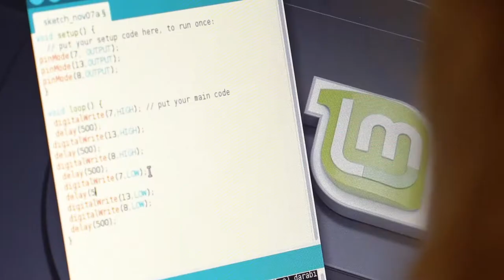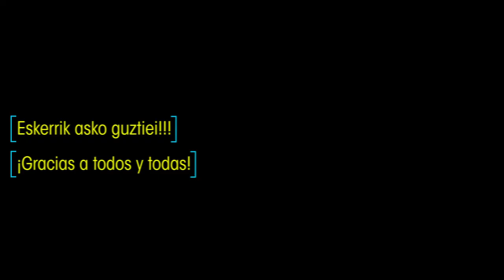SAREAN 2020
Nafarroako Gobernuak, Euskarabidearen  bitartez,  “Sarean Euskaraz” proiektua bultzatzen du, Informazioaren eta Komunikazioaren Teknologien (IKT) arloan euskararen erabilera sustatzeko eta ezagutzera emateko zein euskarazko kultura digitala sustatzeko. /

El Gobierno de Navarra, a través de Euskarabidea- Instituto Navarro del Euskera, impulsa proyecto  “Sarean Euskaraz”, para dar a conocer y promover el uso del euskera en el ámbito de las Tecnologías de la Información y la Comunicación (TIC) y promocionar  la cultura digital en esta lengua.